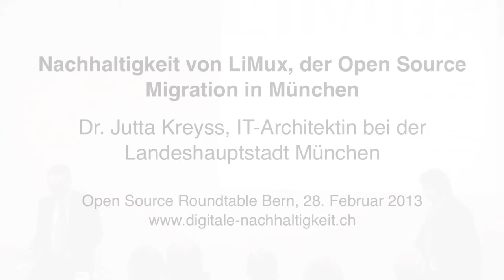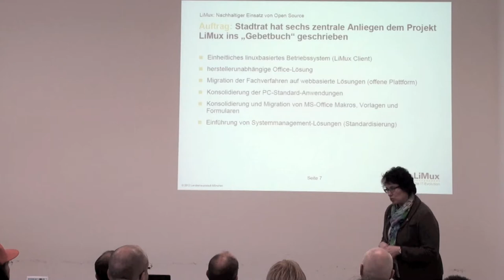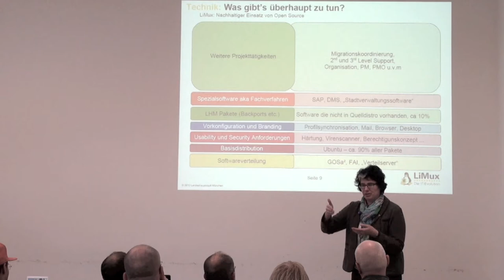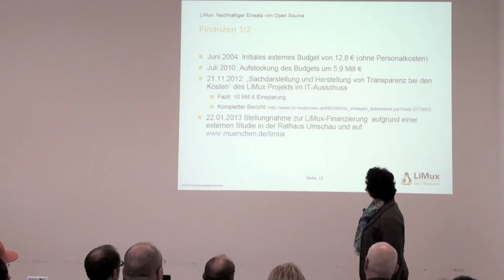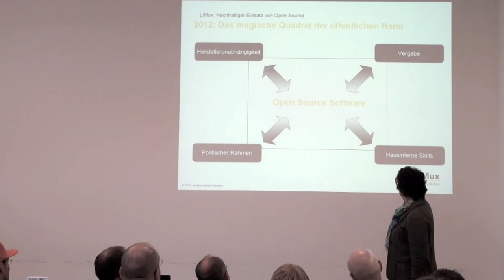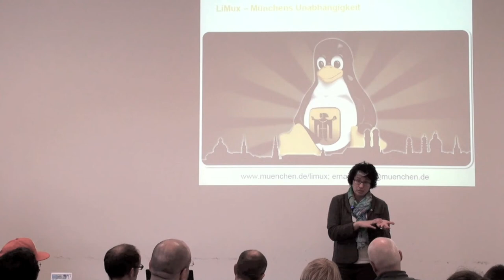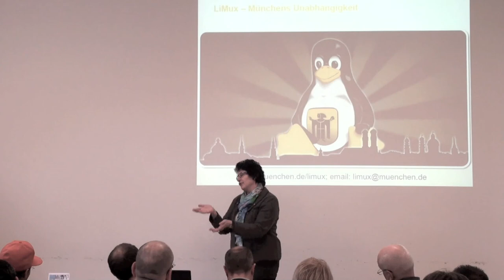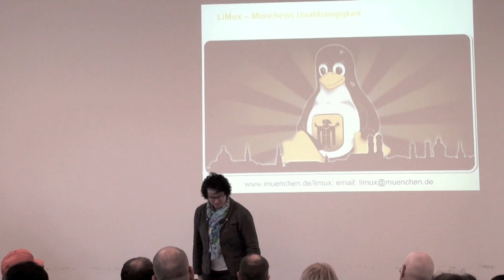Nachhaltigkeit von LiMux, der Open Source Migration in München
Dr. Jutta Kreyss, IT-Architektin bei der Landeshauptstadt München
Open Source Roundtable Bern, 28. Februar 2013

Das IT-Veränderungsprojekt LiMux hat Ende 2012 sein Ziel erreicht, über 12.000 PC-Arbeitsplätze auf das auf Ubuntu basierende freie und offene Betriebssystem LiMux und die Bürokommunikationssuite OpenOffice.org (geplant ist LibreOffice) umzustellen. Der Vortrag soll den Aspekt „Nachhaltigkeit" näher beleuchten. Gemeint ist sowohl die nachhaltige Verankerung in der Verwaltung der Landeshauptstadt München, als auch die Nachhaltigkeit im Hinblick auf die Interaktion mit externen Instanzen, also den Bürgern, Unternehmen und anderen Kommunen und Behörden.

Dr. Jutta Kreyss ist seit 2011 IT-Architektin bei der Landeshauptstadt München. Sie betreut Kunden innerhalb der Verwaltung beim Einsatz von LiMux und anderer Open Source Software. Zuvor war Jutta Kreyss 14 Jahre bei IBM in verschiedenen Rollen tätig, zuletzt als Senior Certified IT-Architect bei IBM Deutschland Research & Development. Sie studiert Informatik an der Universität Hamburg und schloss 1994 ihre Dissertation an der Universität Bremen ab.